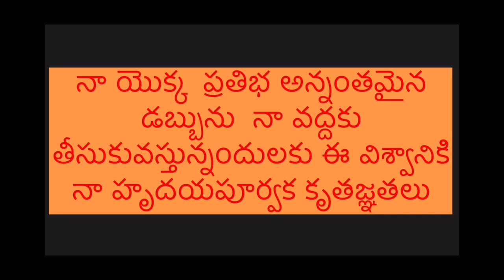Money Affirmations in Telugu(Passion)